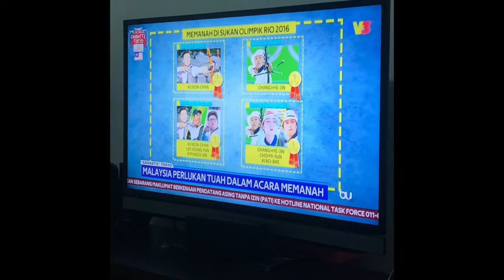DEMI MALAYSIA- TANAH TUMPAH DARAH KU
Coretan Team Memanah Malaysia dari mula penglibatan mereka sehingga hari ini.
Satu pencapaian yang cukup baik. Bermula di Athens 2004 oleh Atlit Memanah Wanita Pertama Mon Redee Sut Txi , Beijing 2008 Muhammad Marbawi Sulaiman, Cheng Chu Sian & Wan Mohd Khalmizam Wan Abd Aziz, London 2012 Cheng Chu Sian, Haziq Kamaruddin, Khairul Anuar Mohamad & Nurul Syafiqah Hashim, Rio 2016 Khairul Anuar Mohamad,Haziq Kamaruddin & Muhammad Akmal Nor Hasrin, Tokyo 2021 Khairul Anuar Mohamad & Syaqiera Mashayikh.

Penglibatan Team Memanah Kebangsaan disetiap kejohanan yang mereka sertai menjadi bukti bahawasanya pemanah-pemanah kita yang telah layak dapat memberi tentangan hebat kepada pemanah-pemanah yang bergelar juara dunia. Nama Malaysia menjadi salah satu pasukan yang digeruni oleh pihak lawan.

Semoga Nama Malaysia akan terus berada pada setiap kejohanan memanah Dunia Dan Olimpik.

!! MALAYSIA BOLEH !!

- Semoga Team Malaysia beroleh kejayaan yang cemerlang, kami mendoakan kejayaan milik malaysia.

- Demi Malaysia

Boleh hubungi team admin :

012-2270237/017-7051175